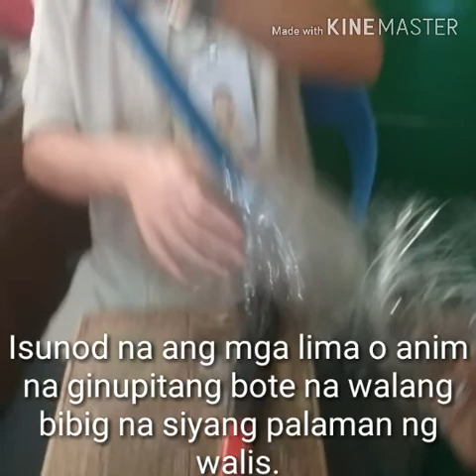Paggawa ng Walis Mula sa PET Bottles